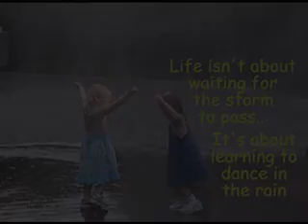Have You Ever Seen the Rain--Cover with Collage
Depression and melancholia are facts of human life--mine, yours, everyone's at some point in life.. This beautiful song by John Fogerty captures it. I sung it and chose some pics I thought apropos. it ends on a hopeful note--something I wish for myself and others!